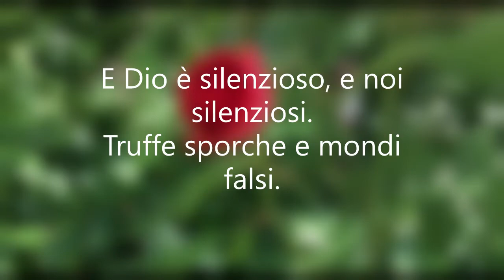Canzoni D'amore di Zeljka, Scrittore Lirico Croato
Love Zeljka.